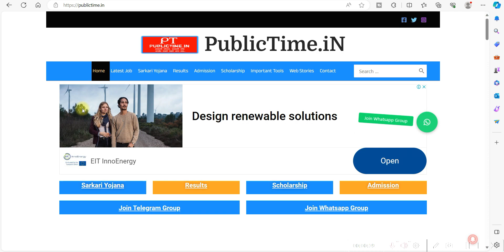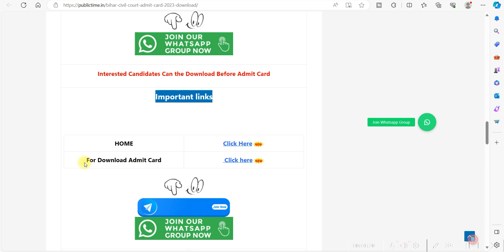Bihar Civil Court Admit Card 2023 Download Kaise Kare | How to download Bihra Civil Court Admit Card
Patna Civil Court Exam Date 2023: Patna Civil Court has released the Official Notification for Patna Civil Court Examination 2023. That all Candidate who have applied for Patna Civil Court Recruitment 2022 can check own exam roution.